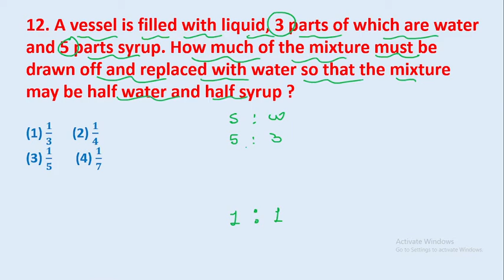12. A vessel is filled with liquid, 3 parts of which are water and 5 parts syrup. How much || edu214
12. A vessel is filled with liquid, 3 parts of which are water and 5 parts syrup. How much of the mixture must be drawn off and replaced with water so that the mixture may be half water and half syrup ?
edu214
ram raghuwanshi